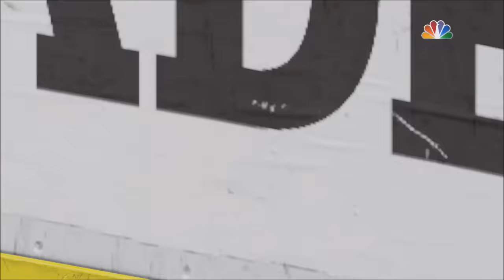NHL 16 EASHL: HC Pyyntimiehet #3 - "Peltsi ja työmiehet"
Pyyntimiehet osa 3. Tässä pitää tietää Pasi Peltosen perstaklaukset! Selvennyksenä vielä, että eihän täällä kukaan tosissaan ole näiden juttujen kanssa.